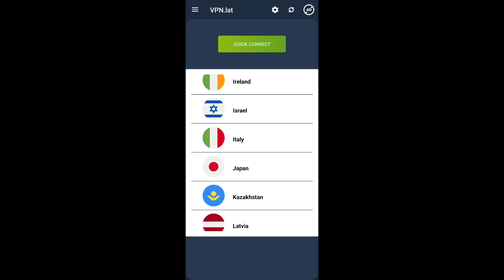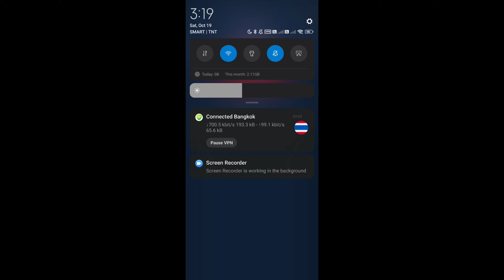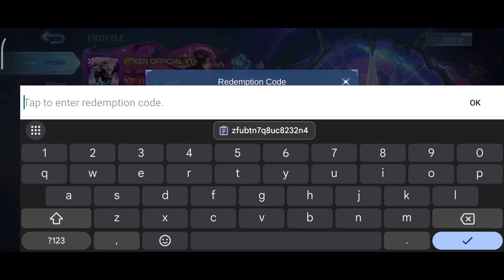UNLOCK FREE DIAMONDS WITH THAILAND SERVER REDEEM CODES | VPN TRICK REVEALED!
Don't Miss Out on Huge Savings!

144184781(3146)